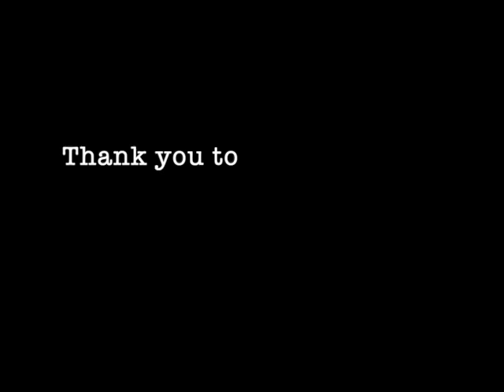JUDY - Agility Champs for you, april 2019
Here is our video from Agility Champs for you who took place in Saarburg last weekend (06 & 07 april 2019).

We got the chance to train with world class trainers: Martina Magnoli Klimensova, Veronika Herendy, Eva Lacnakova & Jesse Schiltz. Thank you to everyone for giving us new advices!

All pictures are taken by Marc Gaub.